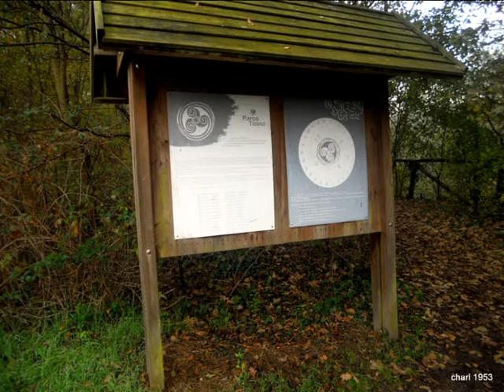04 novembre 2012....2....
passeggiata al ticino..